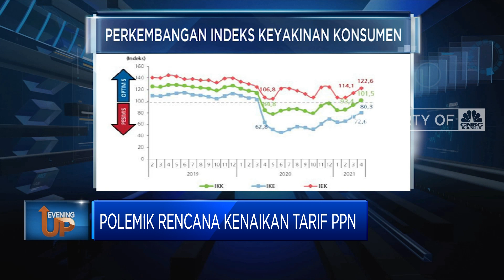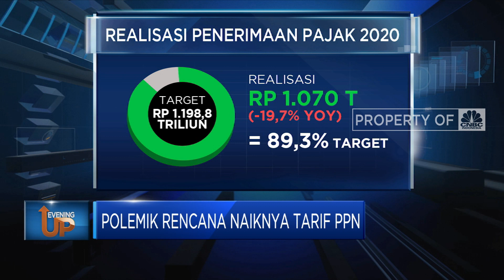Polemik Rencana Kenaikan Tarif PPN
Berita lainnya:
Rencana Tarif PPN Naik Masih Berkutat di Kantor Sri Mulyani!

Pemerintah berencana menaikkan tarif Pajak Pertambahan Nilai atau PPN yang saat ini ditetapkan sebesar 10%. Pembahasan kini berlangsung di internal Kementerian Keuangan. Salah satu pertimbangan kenaikan PPN adalah agar target penerimaan pajak tercapai.

Simak informasi selengkapnya dalam program Evening Up, CNBC Indonesia, Senin (17/05/2021). Terus ikuti berita ekonomi bisnis dan analisis mendalam hanya di